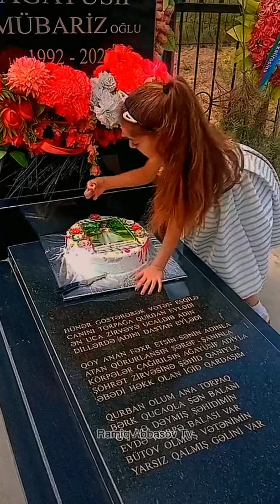Ata Deyən Dilinə Qurban olum